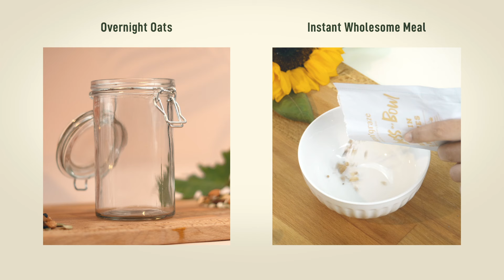Goodness Bowl - How to prepare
With Goodness Bowl, all it takes is 90 seconds to start your day right! Made with only real ingredients you can pronounce, each bite of crunch and flavour will give you comforting satisfaction your mind and body will thank you for.

Hot or Cold, just good breakfast - ready in 90 seconds for a piping hot bowl of goodness, or old fashioned overnight in fridge for a cold and comforting meal.

Can’t wait to get your hands on them? Learn more and discover other flavours on our